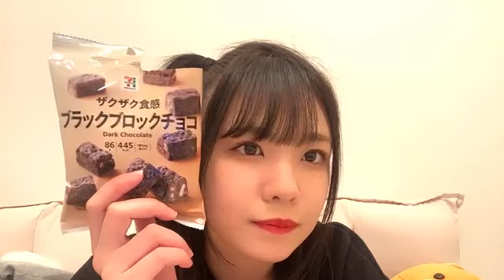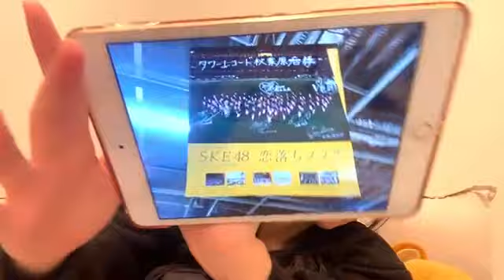2021年02月04日19時29分41秒 岡本 彩夏（SKE48 チームKⅡ）